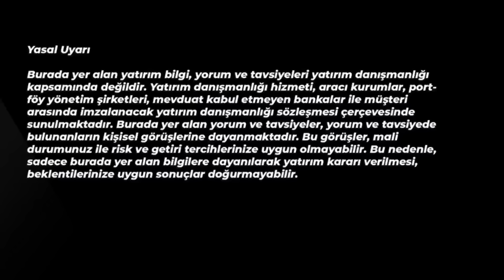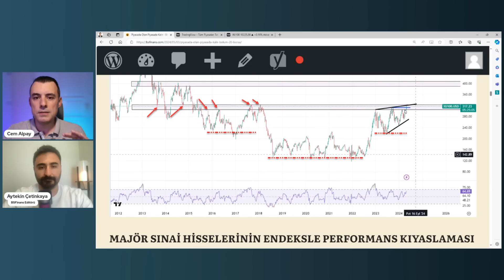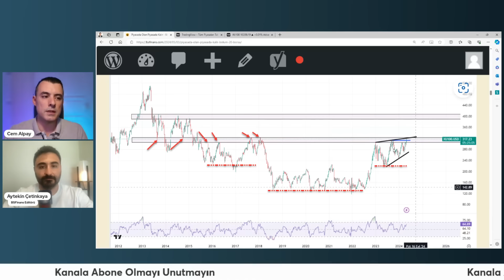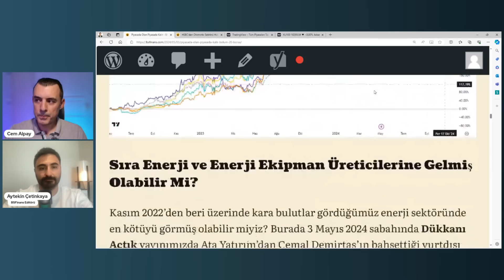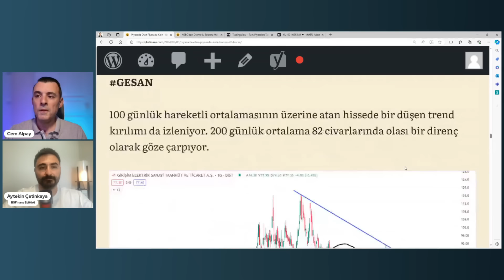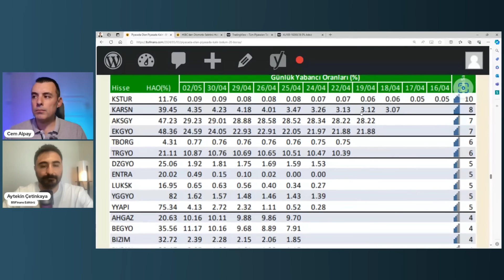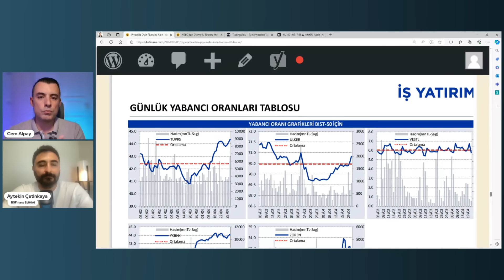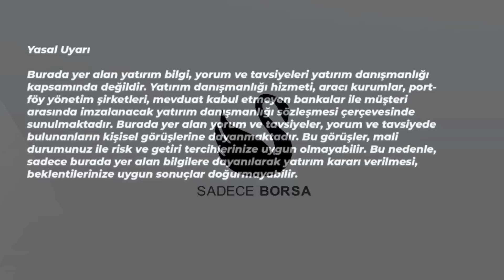BİST Engel Tanımıyor ! Yeni Hedef Ne ? Piyasada Olan Piyasada Kalır B20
/ artunckocabalkantv
/ blackswanfinans
/ drkocabalkan
/ artunckocabalkantv
/ dr-artun%c3%a7-kocabalkan-0b45193

00:00 Giriş
00:57 Bist100 TL Bazlı İnceleme
03:00 Bist100 USD Bazlı İnceleme
05:00 EREGL-SISE-PETKM-KRDMD XU100 Kıyaslaması
11:38 HSBC Otomotiv Raporu - TOASO-DOAS-TTRAK-FROTO
14:57 Enerji ve Enerji Ekipmanı Şirketleri
16:05
17:51
18:40
19:23
20:11
21:21
22:07 Kıyaslamalı Grafik
22:48 Borsadaki Yabancı Oranları ve Gelişmeler